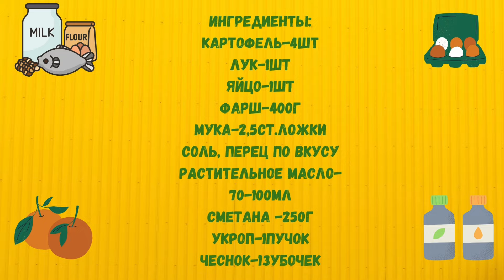Все в ВОСТОРГЕ от этих ДРАНИКОВ с Мясом! Готовлю 2 раза в НЕДЕЛЮ! Вкуснейшие ДЕРУНЫ с МЯСОМ!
Картофельные  Деруны(дарники) с Мясом- это вкуснейшее блюдо для любителей Картофеля и мяса. Это одно из моих любимых сочетаний.
После таких ДЕРУНОВ (драников ) Вы просто забудете, что такое обычные  деруны или драники.

Обязательно порадуйте своих близких и родных такими вкусными драниками!
Это потрясающе вкусно!
Желаю хорошего настроения! Приятного аппетита!
Делитесь своим мнением о моих рецептах в комментариях.

Попробуйте мои рецепты и вы останетесь довольны! 👩🍳
Напишите свое мнение о рецепте в комментариях, будет интересно узнать ваше мнение 😀

Ингредиенты:
Картофель-4шт
Лук-1шт
Яйцо-1шт
Фарш-400г
Мука-2,5ст.ложки
Соль, перец по вкусу
Растительное масло-
70-100мл
Сметана -250г
Укроп-1пучок
Чеснок-1зубочек
Ingredients:
Potatoes-4 pcs
Onion-1 pc
Egg-1 pc
Minced meat-400 g
Flour-2.5 tbsp
Salt, pepper to taste
Vegetable oil-
70-100 ml
Sour cream-250 g
Dill-1 bunch
Garlic-1 clove

Приятного аппетита! Bon Appetit!